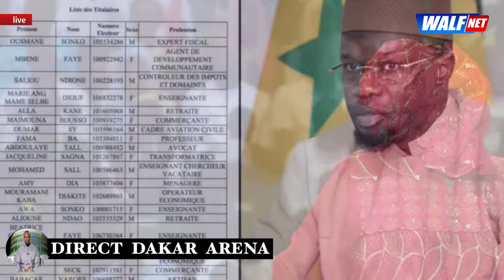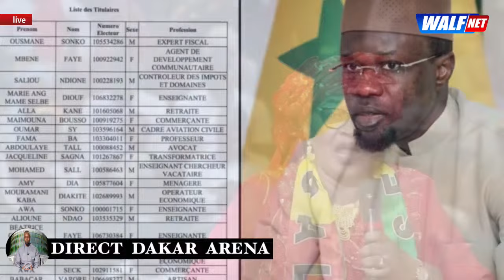Levée de Fonds de Pastef: Réaction de Aida Mbodj